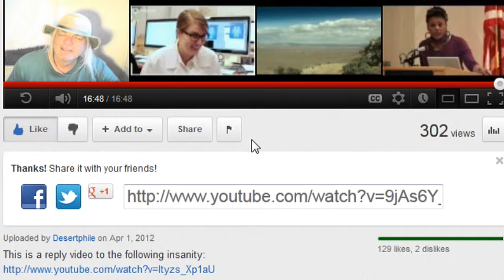Oh OK then